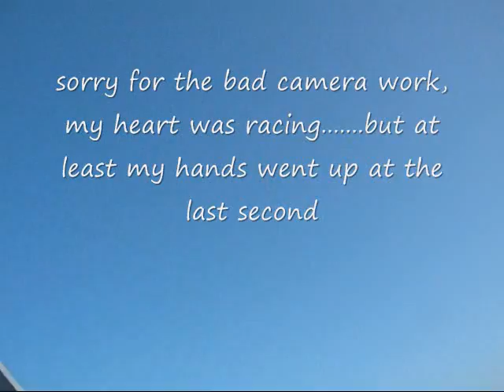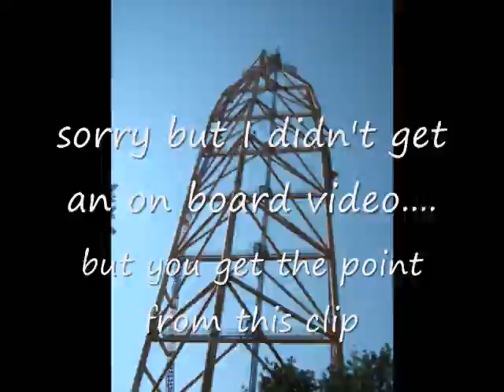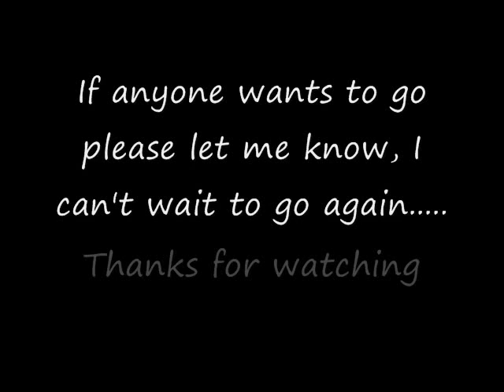Cedar Point (watch in high quality)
A few pics/vids from our trip to Cedar Point! POV